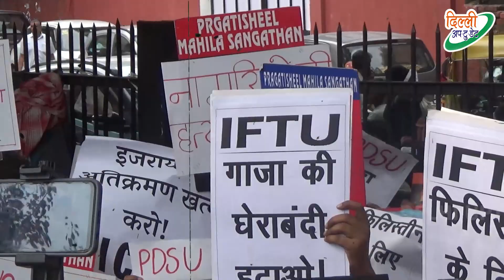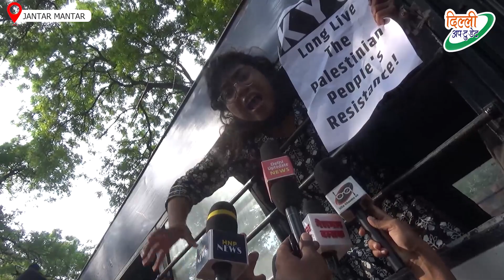दिल्ली में कुछ लोगों का हमास के लिए छलका दर्द | Israel को देगा अल्लाह सजा? Delhi Latest News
दिल्ली में कुछ लोगों का हमास के लिए छलका दर्द | Israel को देगा अल्लाह सजा?